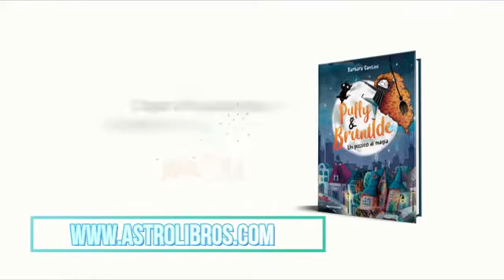Libros Puffy Brunilda Liburuak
En 2021 llega la nueva colección de libros de BARBARA CANTINI autora de Mortina.
PUFFY Y BRUNILDA una colección disponible en castellano y euskera en nuestra tienda y librerías de Vitoria Astrolibros.